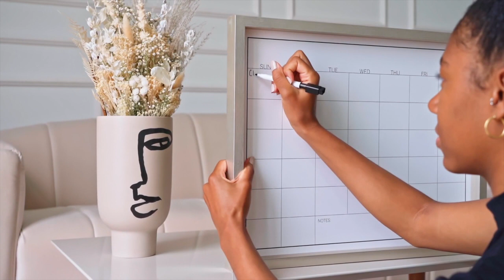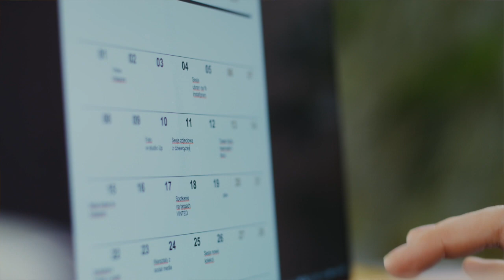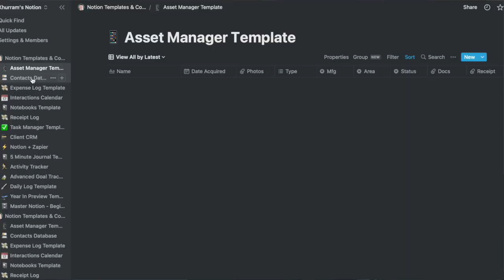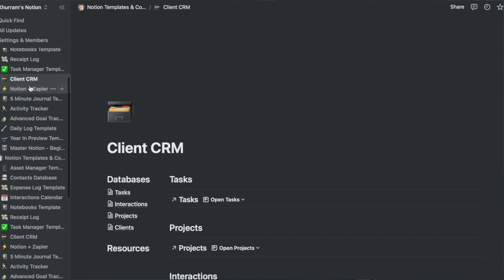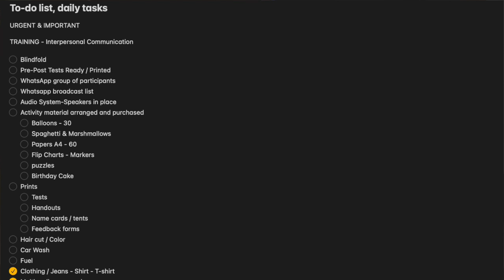Be organized using Notion as productivity tool